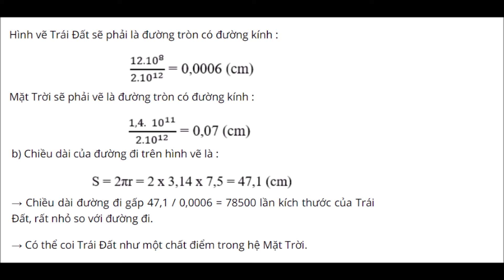Vật Lý 10 Bài 1 ( Câu C1 ) Chuyển động cơ.